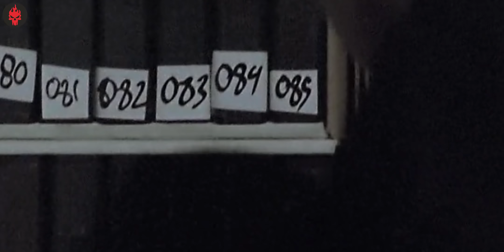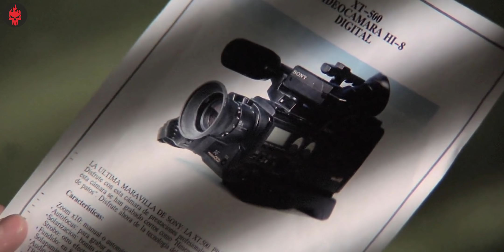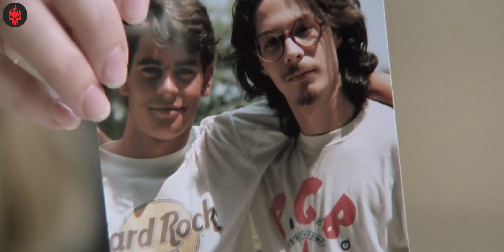Thesis (1996) Ending Explained | Haunting Tube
Thesis Synopsis:
Tesis (English: Thesis) is a 1996 Spanish film. It is the feature debut of director Alejandro Amenábar and was written by Amenabar and Mateo Gil. The film was made while he was studying at the Complutense University in Madrid. The film won seven 1996 Goya Awards including the award for Best Film, Best Original Screenplay and Best Director. It stars Ana Torrent, Fele Martínez and Eduardo Noriega.

Thumbnail and Editing Credits: Sunny Fage
Script by: Aditya
Intro By: Nikhil

Thanks :)y